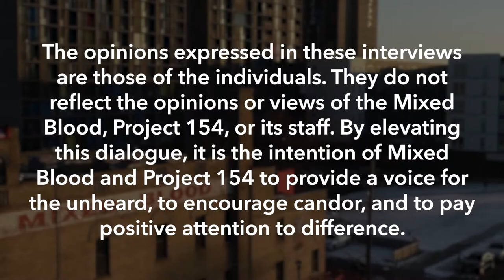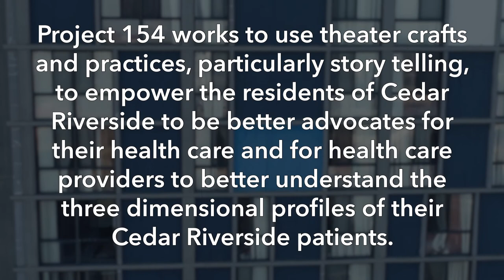Project 154 Profile 1 Mahad Ali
Project 154 uses theatre, film and storytelling devices to empower the residents of Cedar Riverside to be advocates for their health care, create a dialogue about community health and use art as a means for overcoming stigmas and obstacles with healthcare.